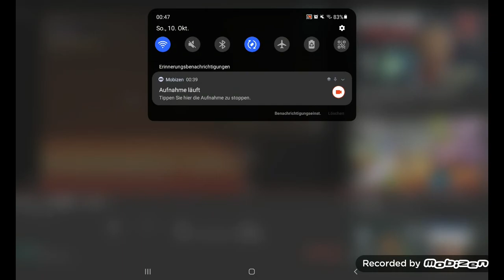Metroid Dread - Sehr schneller Kraid Kill von C (Reaction)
Hier sieht man Sachen, von denen ich noch nicht wusste.